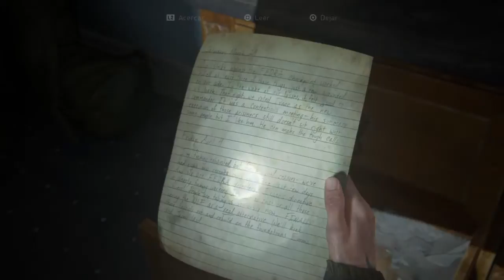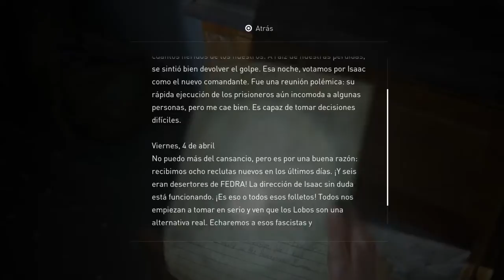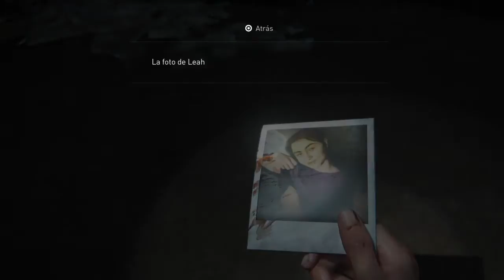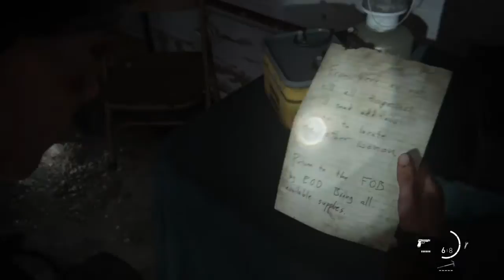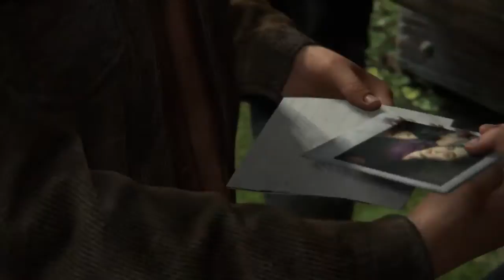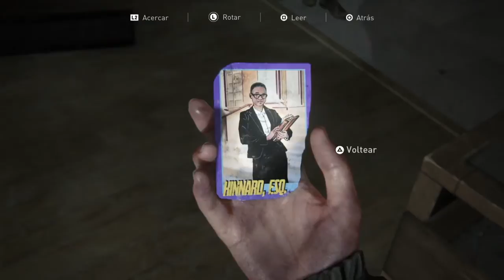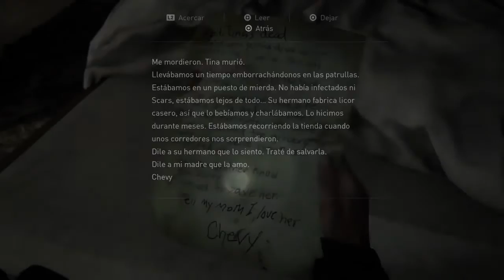The Last Of Us 2 | MUERTOS Y EMBOSCADAS - #7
chicos y chias soy una especie de persona que quiere conquistar el mundo pero antes necesito de vuestra ayuda, suscribete y sígueme y te haré pasar por muy buenas aventuras pero al final gobernaremos y conquistaremos toda la galaxia

🖤 Videos cada ves que dios quiera🖤